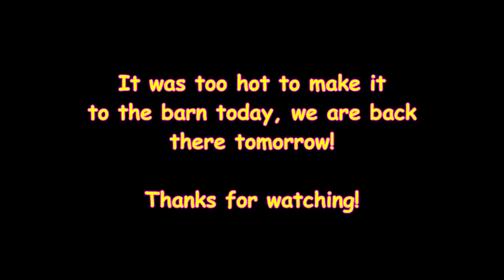I ONLY SCREAMED A LITTLE! Day 183 (07/02/18)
I ONLY SCREAMED A LITTLE!

DaybyDayVlogs
110 North Front Street - A3,
Suite #213
Belleville, Ontario, K8P 0A6
Canada